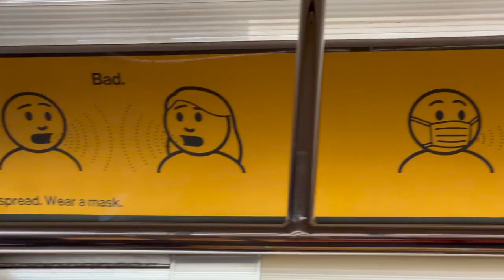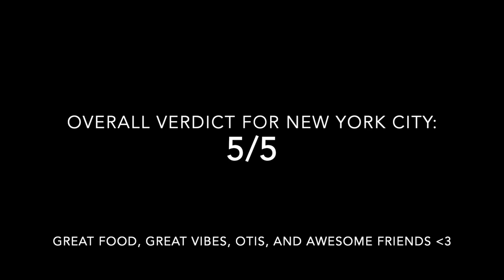Fun Trip to NYC With Sweet Puppies and Good Food at The French Workshop and Maman!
I went to New York City for a short vacation and stopped by The French Workshop and Maman for some awesome food. It is always a great time in New York and I will be back again frequently. I hope you enjoy this video!

The French Workshop
-Chai Latte (Superb)
-Smoked Salmon (Perfect breakfast bite)

Maman
-Torched Chestnut Hot Chocolate and Evergreen Latte (REALLY GOOD!!)
-Pastry Assortment (Pistachio Chocolate Croissant, Dark Chocolate Brioche Bun [The BEST!], Dark Chocolate Walnut Banana Bread)
-Carol Salad (Girlfriend loved it)
-Roasted Carrot Soup (Meh)
-Wilde Salad (Looked good)
-Truffle Croque Maman (Meh)

Filmed with iPhone 13 Max Pro